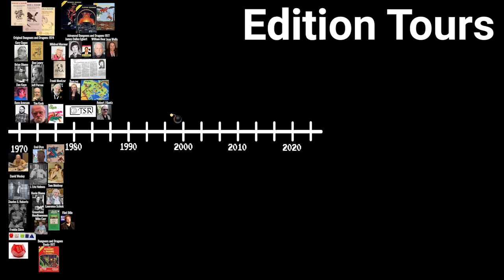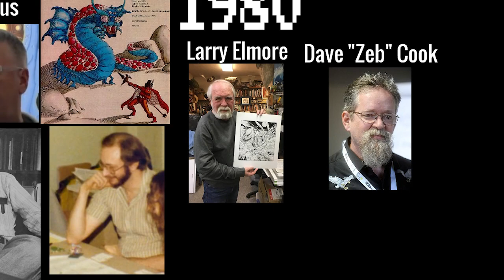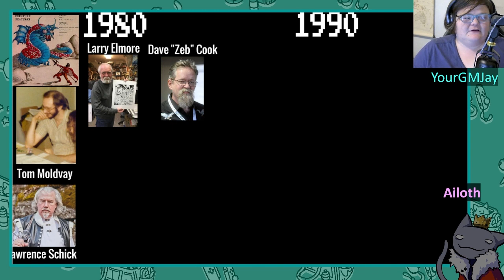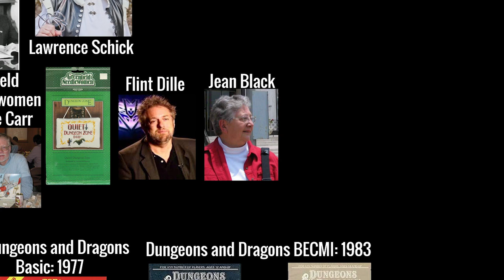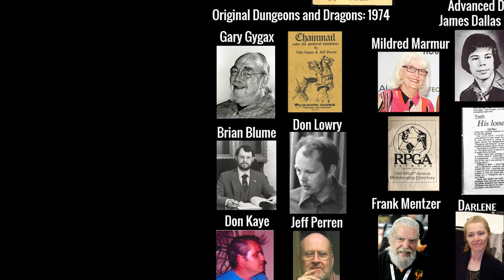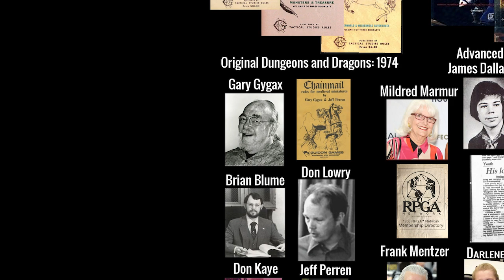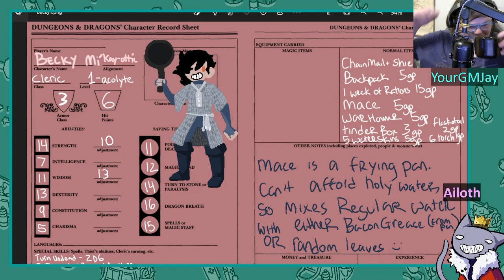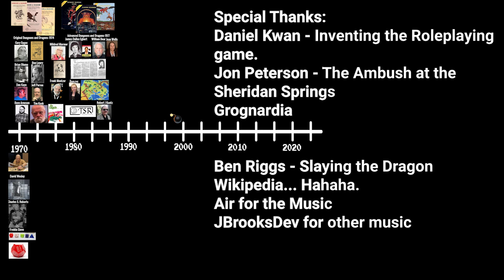Edition Tours: BECMI, Featuring Ailoth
The History of Dungeons and Dragons One Character At a Time

Episode 2 Bibliography
Democrat and Chronicle
Rochester, New York · Tuesday, August 26, 1980
Dungeon Master - William Dear
Episode 2
Democrat and Chronicle

Dragon Talk
Kim Moldvay